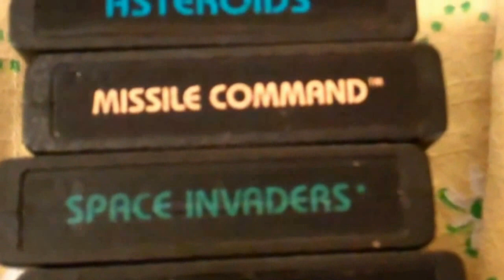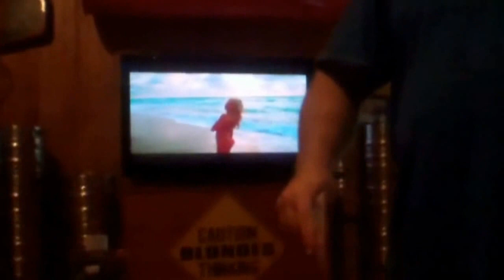Throwback Thursday #2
Another week, another round of random video clips from my past,, Enjoy!